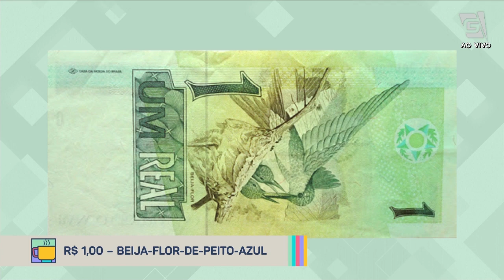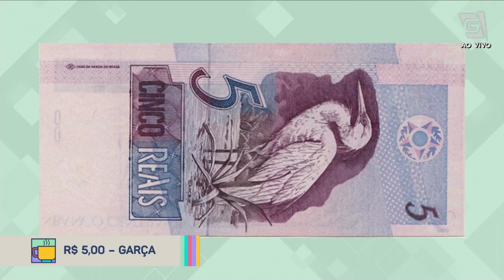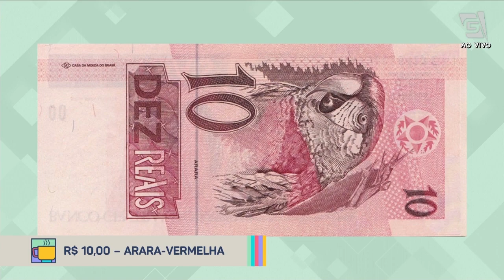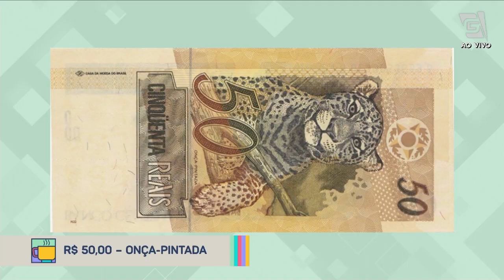Animais das notas do Real que estão em extinção - Revista da Manhã (16/09/2020)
Guilherme Domenichelli está com a gente para conversarmos sobre um assunto super importante: animais das notas do Real que estão em extinção!